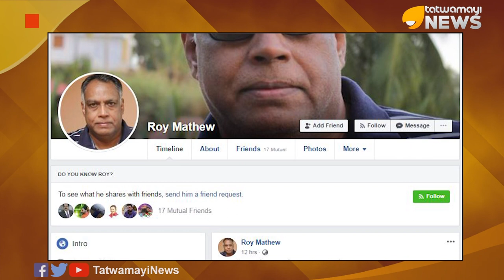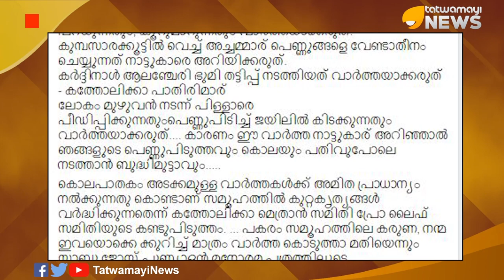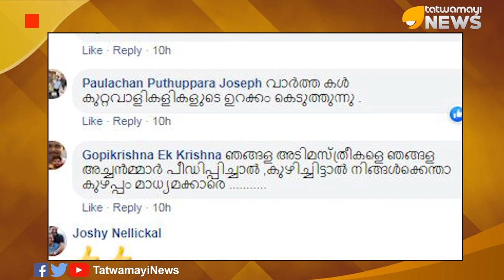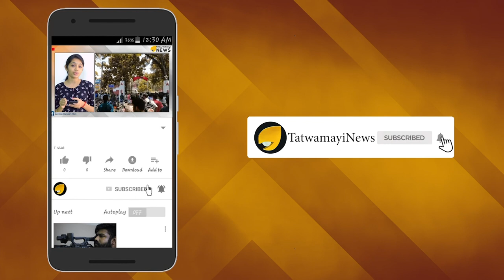കണ്ടുപിടുത്തം ഒക്കെ കൊള്ളാം; അങ്ങ് പള്ളി പോയി പറഞ്ഞാ മതി...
കൊലപാതകം അടക്കമുള്ള വാർത്തകൾക്ക് അമിത പ്രാധാന്യം നൽകുന്നതു കൊണ്ടാണ് സമൂഹത്തിൽ കുറ്റകൃത്യങ്ങൾ വർദ്ധിക്കുന്നതെന്നായിരുന്നു കത്തോലിക്കാ മെത്രാൻ സമിതി പ്രോ ലൈഫ് സമിതിയുടെ കണ്ടുപിടുത്തം. ഇതിനെ അടപടലം ട്രോളുന്ന മുതിര്‍ന്ന മാധ്യമപ്രവര്‍ത്തകന്‍  റോയ് മാത്യുവിന്‍റെ ഫേസ്ബുക്ക് പോസ്റ്റാണ് ഇപ്പോള്‍ സമൂഹമാധ്യമങ്ങളില്‍ വൈറല്‍.